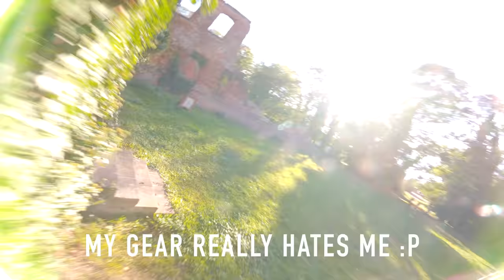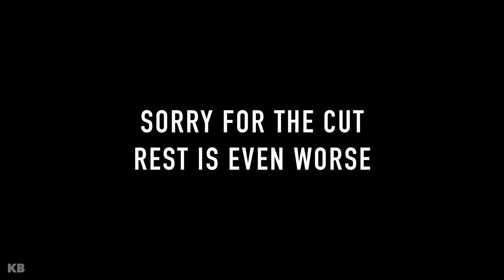Breaking stuff with friends == [WARNING: Poor video quality]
This place is killing a lot of gear but it is a hell lot of fun to fly there :-)
RIP GoPro :-(

Setup:

** DemonRC Blaze 5" **
- Heliorc Spring
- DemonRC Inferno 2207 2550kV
- DemonRC Core V3 PDB
- DemonRC Fusion 1300mAh 666C ;-)